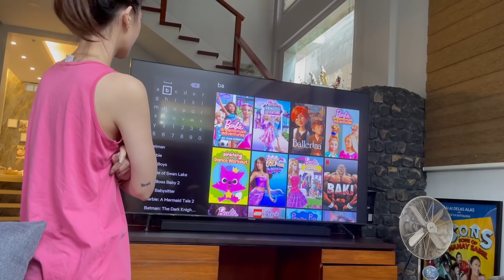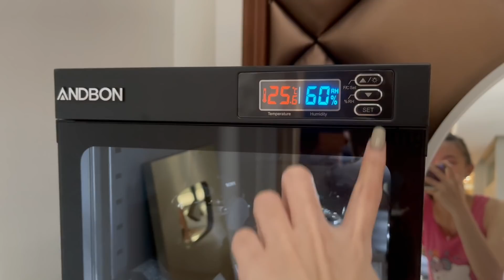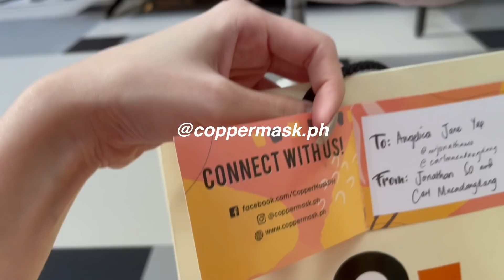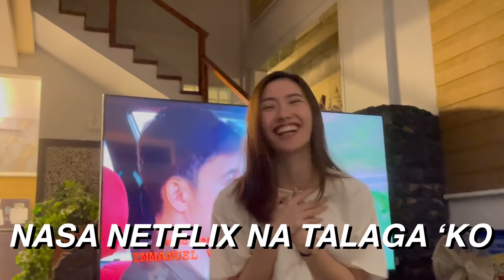NASA NETFLIX NA AKO!!! BUDOL ALERTS & NEW EPISODE OF COOKING INA NIYO 🤣